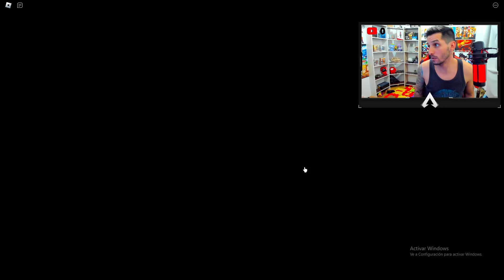DIVINE SHINY LVL 400 EN ANIME FIGHTERS SIMULATOR ROBLOX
Buenas amigos tenemos nuestro primer divine shiny lvl 400 en anime fighters simulator roblox

🔴 ROBLOX 🔴